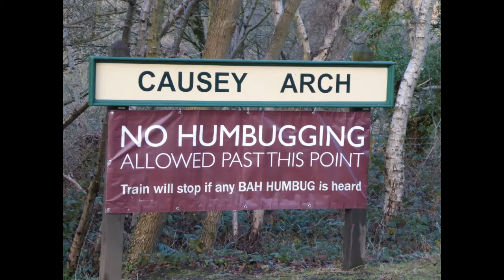Tanfield Railway Boxing Day 2017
Mince Pie Special - our annual visit on Boxing Day.
Journey from East Tanfield Station to Andrews House with a brief view of the famous Causey Arch.  View from just behind No. 2 engine to get a feel of the atmosphere - especially for the steepest part of the line, just before the engine reaches Andrews House at the end you can hear the engine working harder.
Tanfield Railway is run by a dedicated group of volunteers, there is no charge to visit, just the fare if you ride on the engine and they serve light refreshments at both East Tanfield and Andrews House.  stations.  You can get off the train at any of the stations and enjoy the countryside around it, maybe explore the famous Causey Arch before rejoining the train to enjoy the rest of the journey.